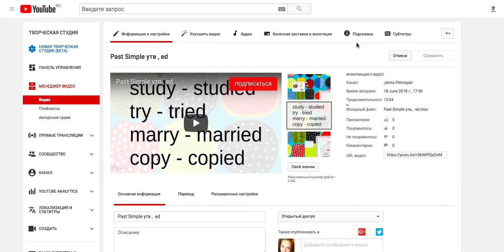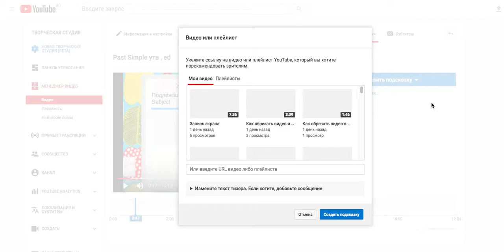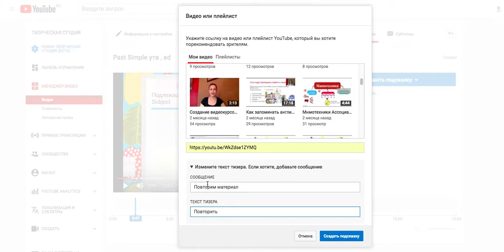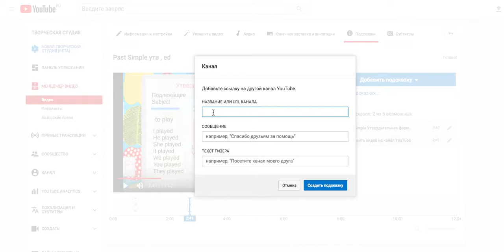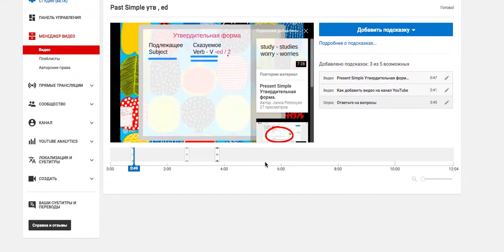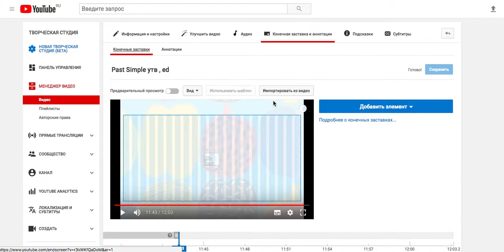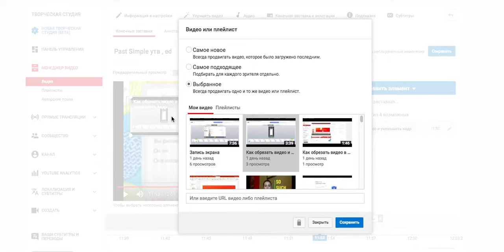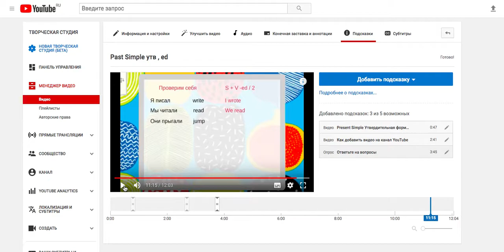Подсказки и финальные заставки в YouTube